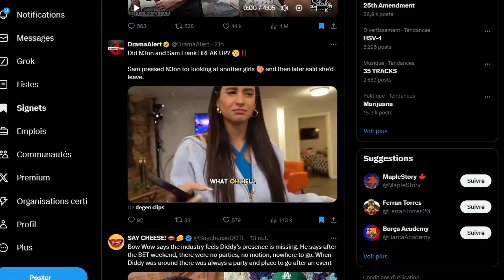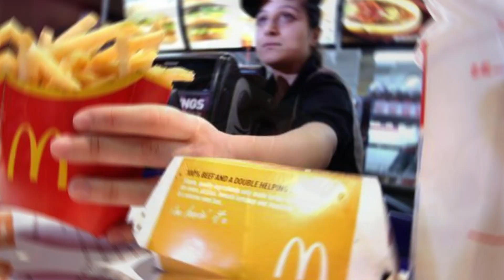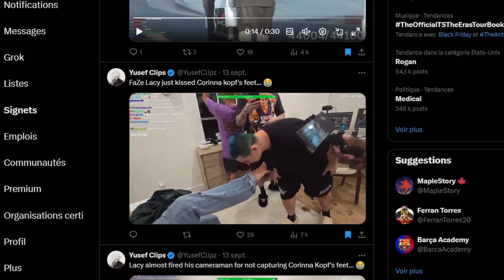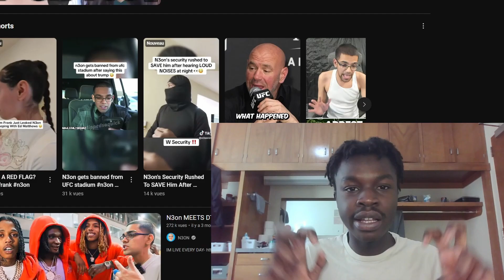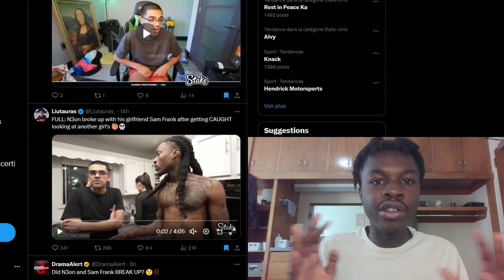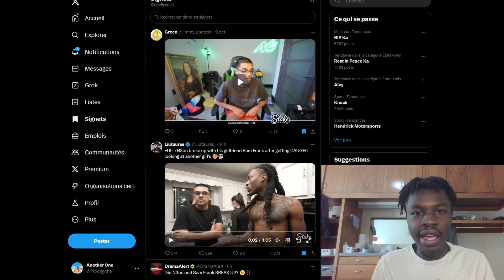N3on's Pathetic Downfall Needs To Be Enjoyed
N3on' s downfall? More please.